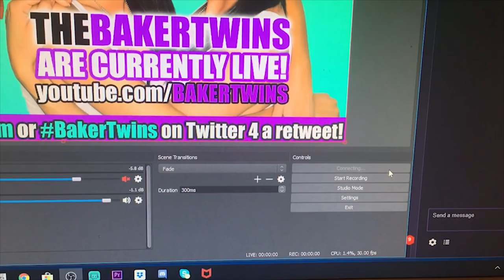Unpacking, Dinner & Twitch Stream | VLOGMAS 2017 | Day 3 | Baker Twins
Played Overwatch and Fortnite on Twitch!

We also have SnapChat!!